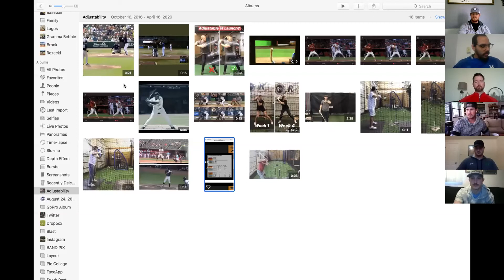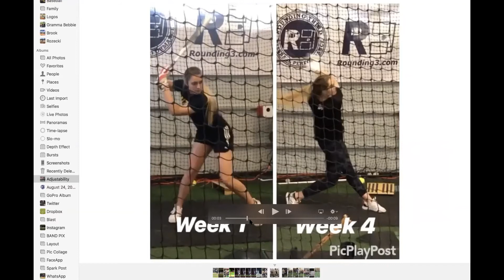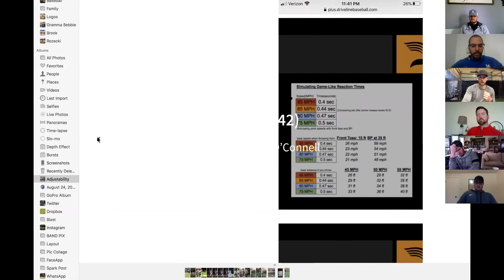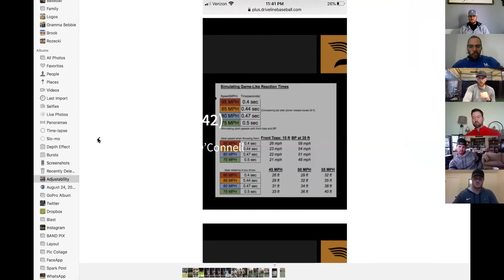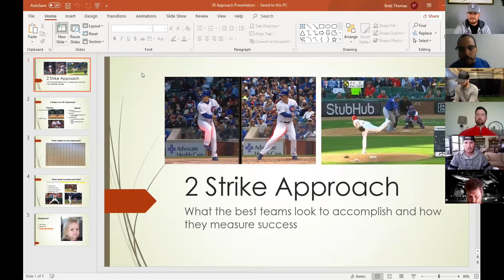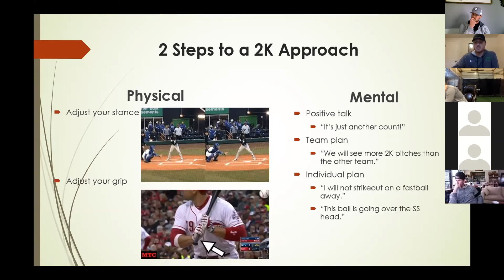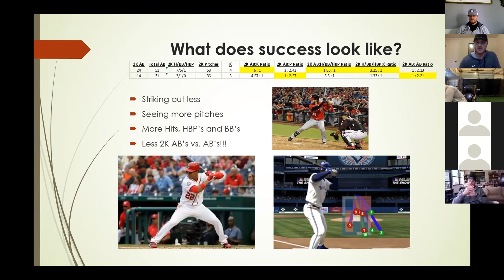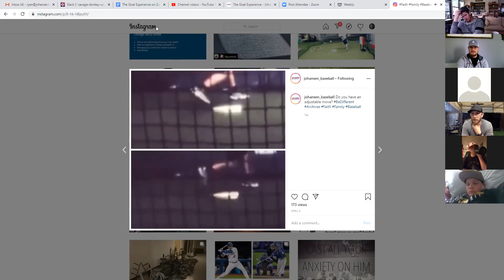The Goat Experience 9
Rich Benjamin, head coach from Indiana Wesleyan University talks about culture, The Box vs. The Line, Jordan Stouffer MiLB hitting coach with the Reds talks adjustability, and Brett Thomas from University of Oregon gives us his take on a 2 strike plan with different methods.